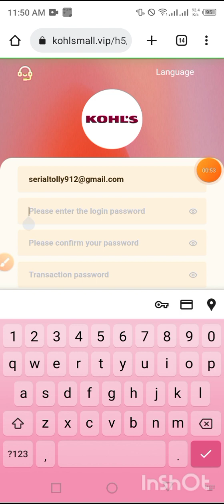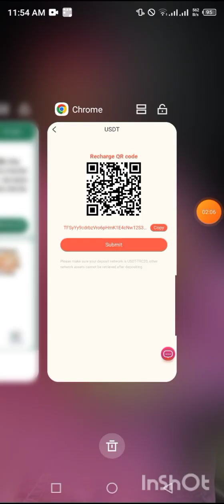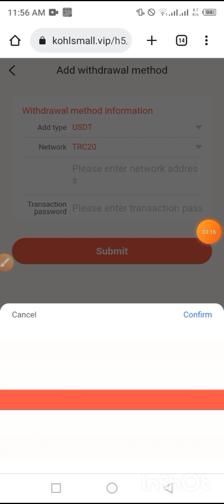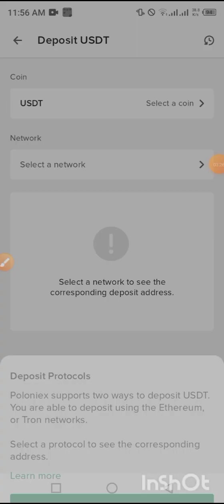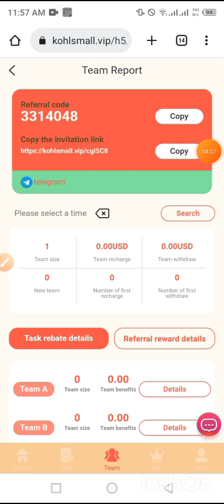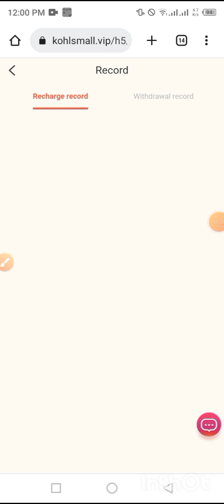Instant $2 কুপ দিলাম | New Offer Instant Payment | New Loot Offer Unlimited Trick😜| Per Day 10$ USDT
Offer Link 👉

Welcome to Kohl's-Mall, Kohl's shopping center is open to global investment.
  Signup Bonus: $60 Minimum Deposit: $10
  Minimum Withdrawal: $0.1 Withdrawal Fee: $0
  You can only withdraw once a day, you can withdraw at any time, there is no time limit, and the withdrawal will arrive within 1-3 minutes
Task update time: 00:01 am in Washington, USA
  Only one task can be performed per day, and the task will be updated at 00:01 Washington time, USA
  Each VIP level is valid for 365 days
  Recharge investment only supports USDT cryptocurrency, choose TRC20 network
Kohl's-Mall released a long-term investment profit plan globally:

Invite A-level to join the VIP membership and get additional rewards:

Invite 30 A-level VIP1 members and get an extra 48USDT every day
Invite 20 A-level VIP2 members, and give an extra 258USDT every day
Invite 10 A-level VIP3 members, and give an extra 558USDT every day
Invite 10 A-level VIP4 members, and give an extra 1688USDT every day.
For invitation rewards of other levels, please consult online customer service
The more VIP members you invite, the more rewards and benefits you get.

Invite Team Level 3 Commission
8% for A-level members, if the other party recharges 1,000 USDT, you will get 80 USDT
2% for B-level members, if the other party recharges 1,000 USDT, you will get 20 USDT
C-level member 1%, the other party recharges 1000 USDT, you will get 10 USDT
1. The bonus can be withdrawn immediately. If you recommend more users to join your promotion link, the more commission rewards you will get, and the commission charged by your referral and account will be directly deposited into your member account, and you can withdraw cash directly!
2. Tell your team that the company registration invitation link can be promoted in any social software, as follows: Facebook, Twitter, YouTube, instarma, TikTok, KAO KAO, WhatsApp group, Telegram group, etc.

  Team top-up reaches 1000 USD, reward 30 USD.

  The team recharge reaches 5,000 USD, and the reward is 300 USD.

  The team recharge reaches 8,000 USD, and the reward is 550 USD.

  The team recharge reaches 10,000 US dollars, and the reward is 850 US dollars.

  The team recharge reaches 20,000 US dollars, and the reward is 1,800 US dollars.

  The team recharge reaches 30,000 US dollars, and the reward is 2,800 US dollars.

  The team recharge reaches 50,000 US dollars, and the reward is 5,800 US dollars.

  The team recharge reaches 100,000 US dollars, and the reward is 12,000 US dollars.

  The above are the agency benefits of Kohl's mall. As long as the user reaches the recharge requirements of the mall team, he can contact the mall customer service or find me
Get rewards and apply for rewards. The Kohl's store will be available globally on March 28, 2023.